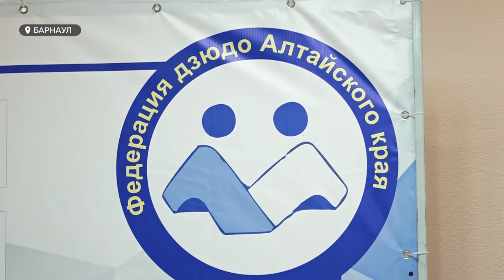В 2023 году в Барнауле проведут первенство России по дзюдо для детей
В 2023 году в Барнауле проведут первенство России по дзюдо для детей. Такие масштабные соревнования для Алтайского края действительно событие – подобного не было 30 лет. Команда от Алтайского края уже сформирована. Наши спортсмены тренируются под руководством иностранного тренера, пятикратного чемпиона Монголии по дзюдо  Ууганбаяра Эрдэнэбатара. Как спортсмены и Федерация дзюдо Алтайского края готовятся к домашнему турниру – расскажет Дмитрий Дроздов